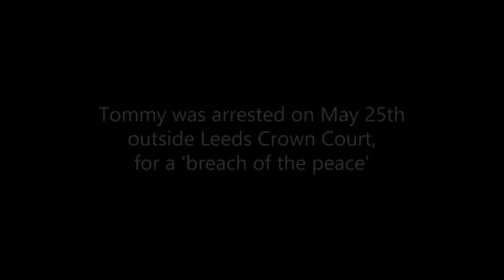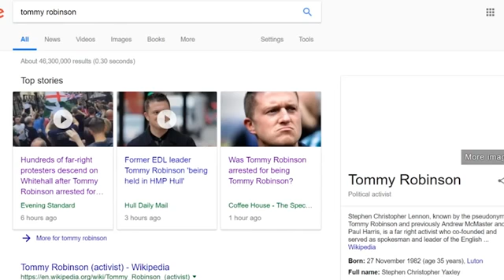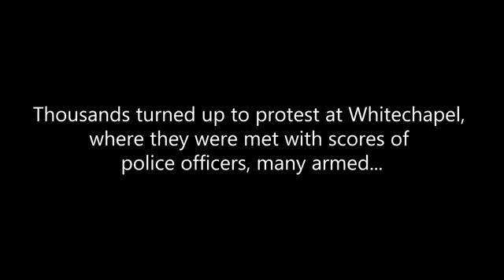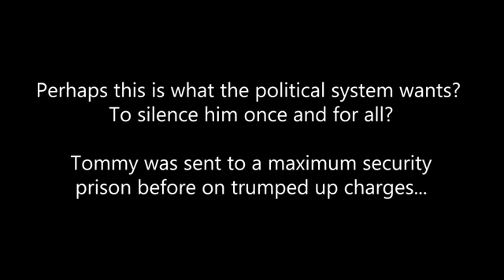Tommy Robinson arrested London 2018. Speech crime. Today him tomorrow any one of us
Tommy Robinson arrested , London 2018.,   Speech crime.,  Today him tomorrow any one of us. Free speech